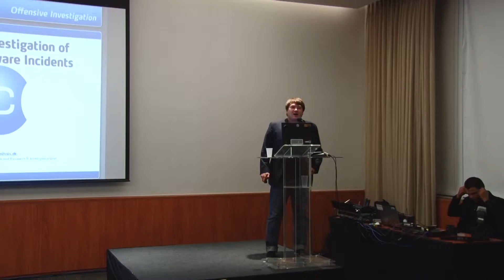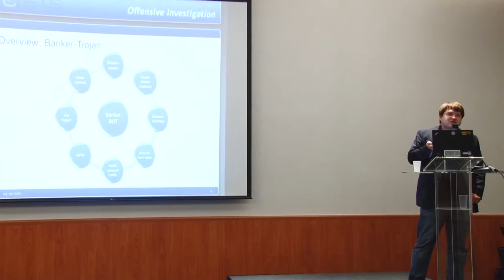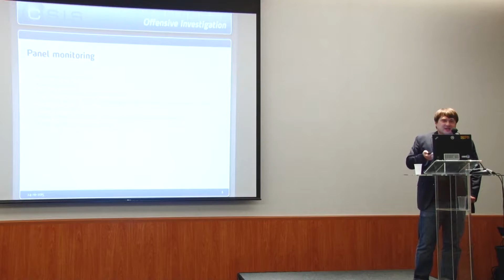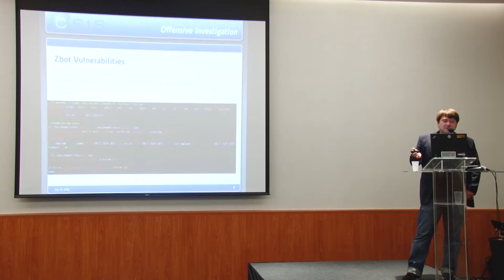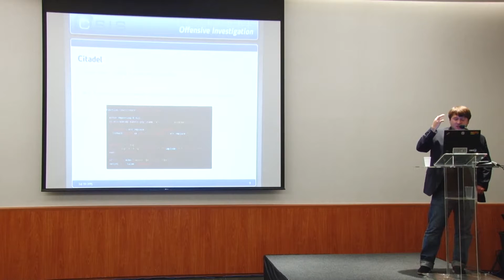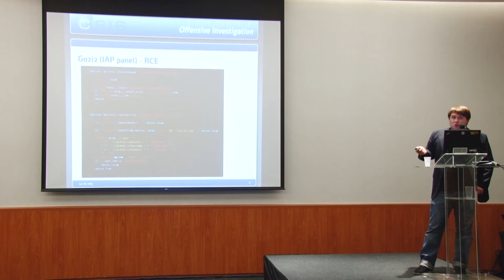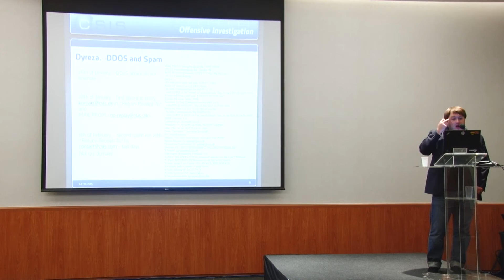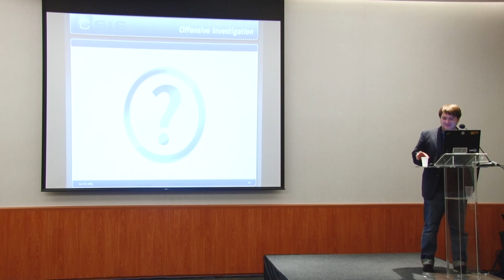Yurii Khvyl - Investigation of Malware Incidents - H2HC 2015